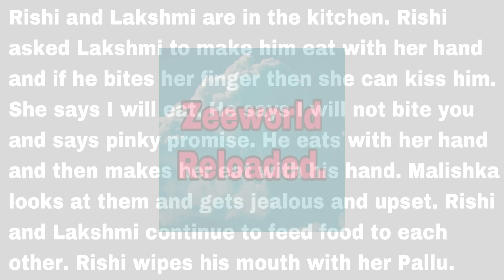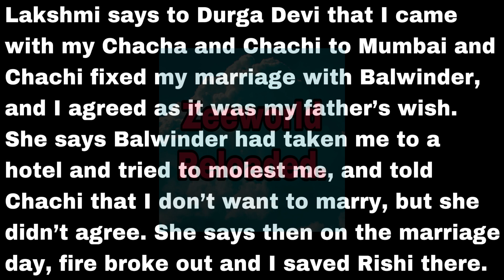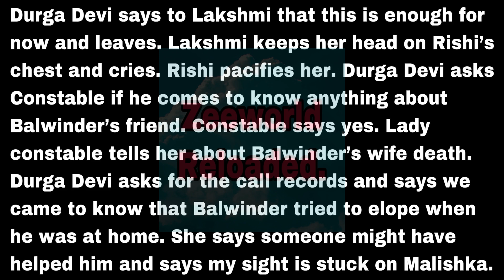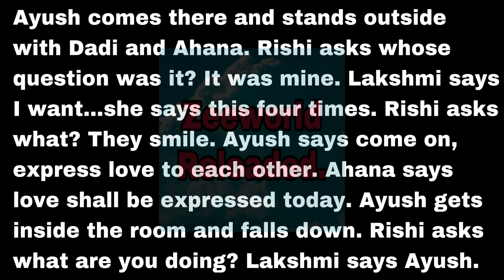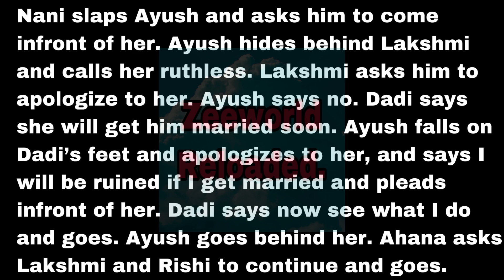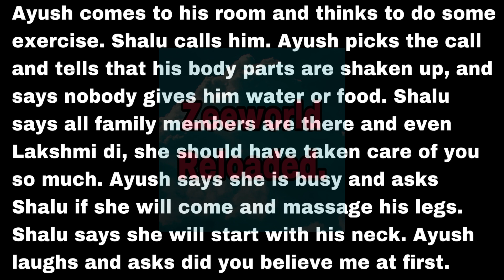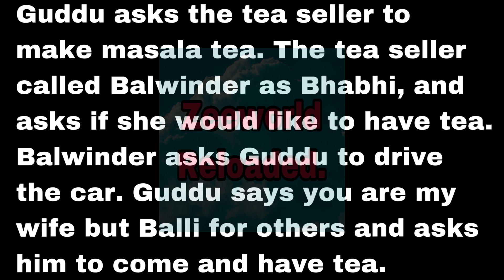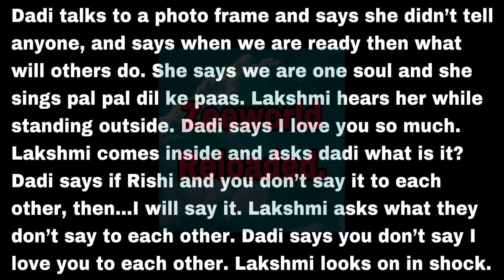Kiran And Neelam Encouraged Malishka And Asked Her To Snatch Rishi Away From Lakshmi At All Cost.